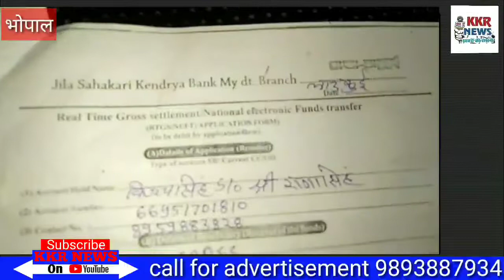कृषक विजय सिंह सोलंकी ने कोरोना महामारी के चलते प्रधानमंत्री सहायता कोष में 51 हजार राशि प्रदान की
.कोरोना महामारी के चलते देश- प्रदेश में कई दानदाताओं द्वारा मुख्यमंत्री एवं प्रधानमंत्री सहायता कोष में राशि का दान किया गया, जिससे देश की आर्थिक स्थिति को मजबूर किया जा सके।
      इसी संदर्भ में नसरल्लागंज क्षेत्र के ग्राम बिजला निवासी कृषक विजय सिंह सोलंकी ने कोरोना महामारी के चलते प्रधानमंत्री सहायता कोष में 51 हजार राशि प्रदान की।
      वहीं विजयसिंह द्वारा यह राशि जिला सहकारी केंद्रीय बैंक मर्यादित लाडकुई में रमेश दायमा शाखा प्रबंधक, आरएस सोलंकी पर्यवेक्षक एवं अशोक मीना सहायक प्रबंधक भादाकुई को आरटीजीएस हेतु विड्रॉल सौंपा गया।
         वहीं उन्होंने कहा कि देश के प्रधानमंत्री नरेंद्र मोदी जी द्वारा आर्थिक  सहायता हेतु आवाहन किया गया था इसी को ध्यान में रखते हुए मेरे द्वारा यह राशि प्रदान की गई, वही में देशवासियों से अपील करता हूँ कि हर एक देशवासी को थोड़ा-थोड़ा दान करना चाहिए, कहा जाता है कि बूंद-बूंद से घड़ा भरता है।